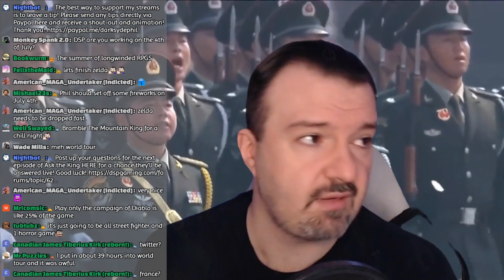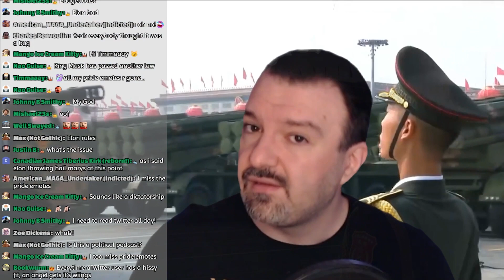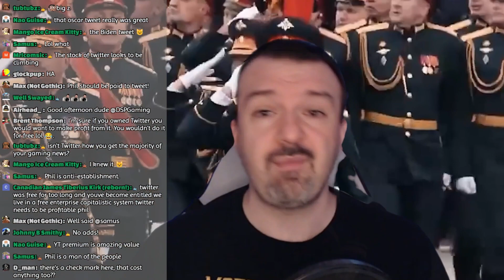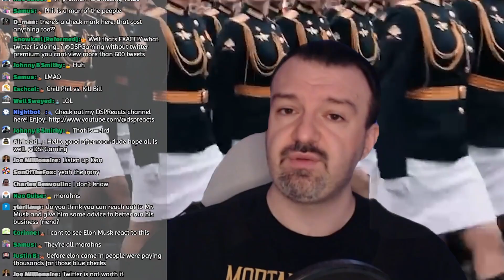DSP strokes out after ELON MUSK tells him to go touch grass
Get a life, get a job, get off twitter, DSP.